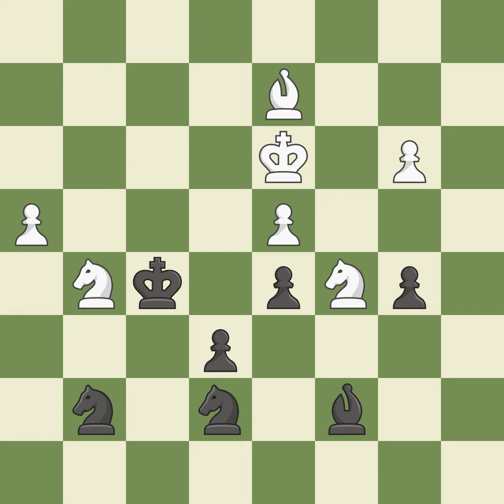French Defense: Tarrasch Closed Pawn Center Variation 5...c5 6.c3 Nc6 7.Ndf3 Qb6Event: 13th EIC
French Defense: Tarrasch Closed Pawn Center Variation 5...c5 6.c3 Nc6 7.Ndf3 Qb6Event: 13th EICC Site:Plovdiv BUL Date:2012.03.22 Round:3.28 White:Swiercz D. Black:Vallejo Pons F. Result1/2-1/2 ECOC05 WhiteElo:2565 BlackElo:2693 PlyCount104 EventDate:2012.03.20 EventTypeswiss EventRound:s11 EventCountryBUL SourceMark Crowther SourceDate:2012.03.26